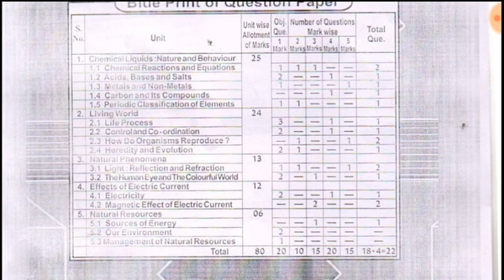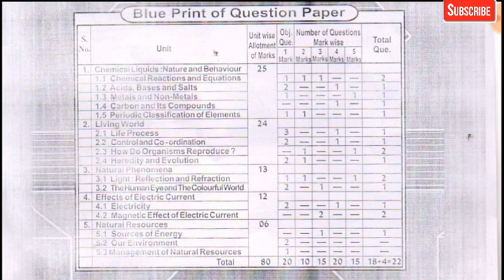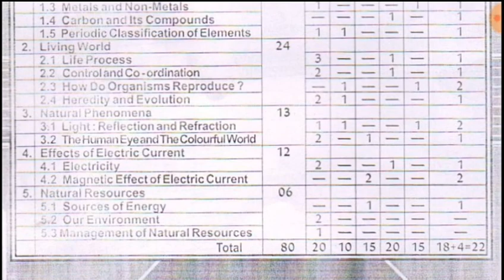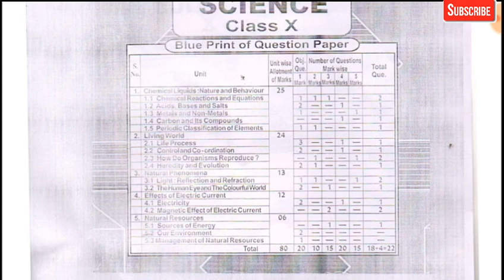CLASS 10TH SCIENCE BLUE PRINT 2019 | MP BOARD EXAM 2019 | BLUE PRINT DOWNLOAD